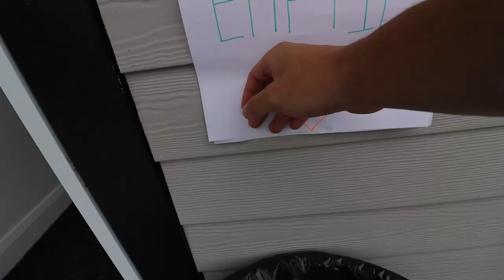CANADA DAY 2022: Battle of the Weather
First Canada Day post lockdowns. Electric.

Hey, My name is Matt Dickey I'm a 26-year-old guy trying to get his startup off the ground and make some quality films on YouTube.